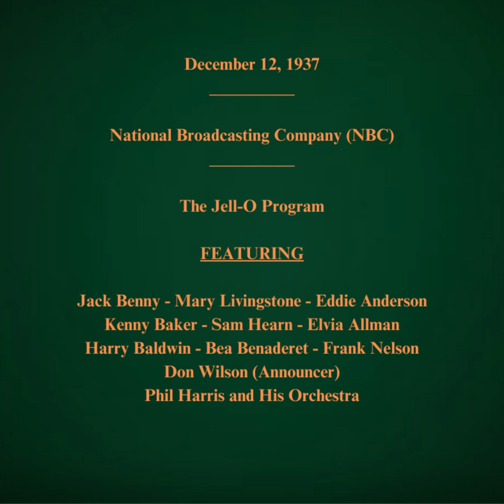December 12, 1937 - NBC - The Jell O Program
The Jell-O Program
FEATURING:   Jack Benny - Mary Livingstone - Eddie Anderson - Kenny Baker - Andy Devine - Sam Hearn - Elvia Allman - Henry Baldwin - Bea Benaderet - Frank Nelson - Don Wilson (Announcer) - Phil Harris and His Orchestra